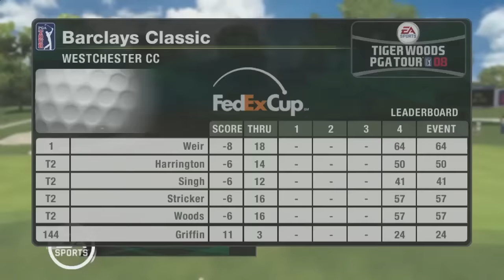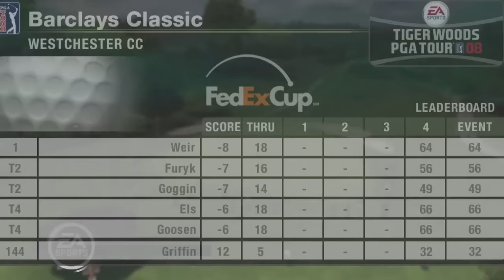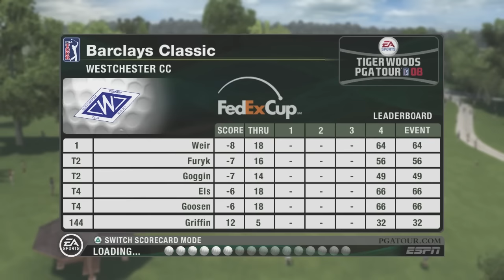Monster Factory: Making a Golf All-Star in Tiger Woods '08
Now we're getting into our core competency: Being good at Golf. In this episode, we borrow the core facial structure of a late, great character actor, and then mold it into something dark and profane. Behold: DAZ.